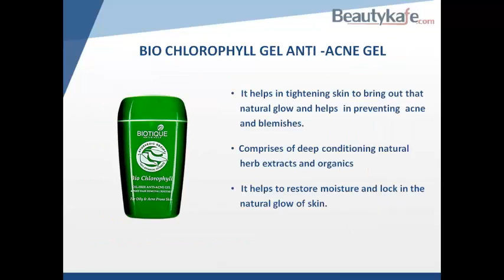Best Herbal Products for your skin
Moving on with the traditions developed by the ancient sages, herbal products are chemical free, eco-friendly and highly effective products in skin care, hair care, body care, make-up and baby care. These products believes in eliminating the problems and preserves the beauty as never before. For more details, View